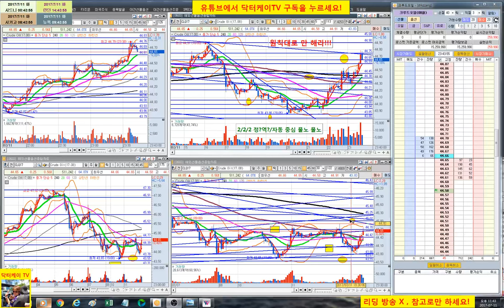= 닥터케이 TV = 실시간 주식매매 방송 34-4회/300만원으로 10억 만들기 프로젝트/해외선물 크루드 오일 실전매매